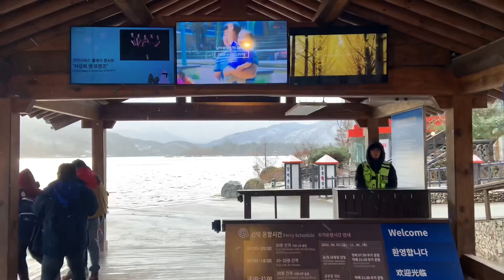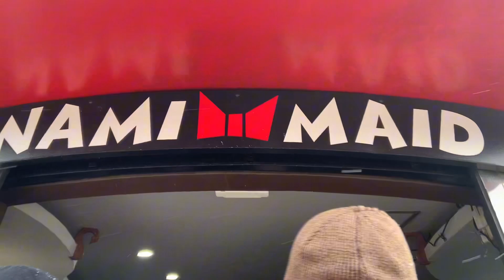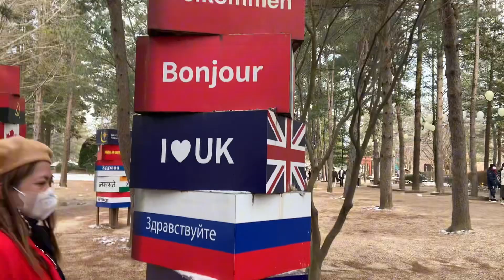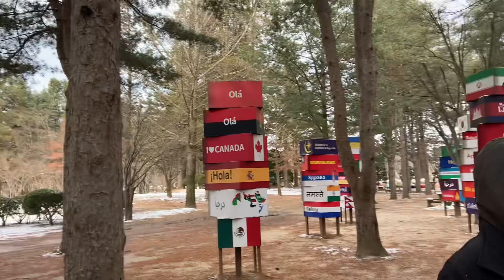NAMI ISLAND | SEOUL KOREA | JACKIE LIMPIN